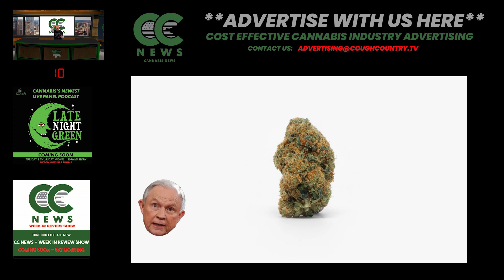Cannabis News Update – Snoop Fails, Alabama Updates, and Ohio Delta 8 Issues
REPLAY FROM MONDAY GUYS- TECH DIFFICULTY ON MONDAY
🌿 Get ready for an electrifying episode of Cough Country News, where we bring you the latest buzz from the cannabis world! Join us live as we dive into three compelling stories that are shaping the landscape of cannabis culture and policy. 🔥🌐

🍑 Alabama Cannabis Update: Stay informed with the latest developments in Alabama's cannabis scene. From legislative updates to industry insights, we'll bring you the scoop on what's happening in the Heart of Dixie. Tune in to discover how Alabama is embracing or challenging the green revolution.

🔥 Smokeless Stove Doesn't Get Spark from Snoop: Explore the curious case of Snoop Dogg's smokeless stove venture and why it's not igniting as expected. We'll dissect the details, discuss the potential setbacks, and analyze the implications for the cannabis industry's foray into alternative products.

🚫 Ohio Governor Stomping on Delta 8: Uncover the controversy surrounding Ohio's governor and his crackdown on Delta 8 products. We'll delve into the reasons behind the regulatory measures, the reactions from stakeholders, and what it means for consumers and businesses in the Buckeye State.